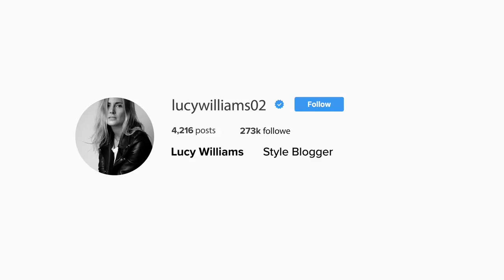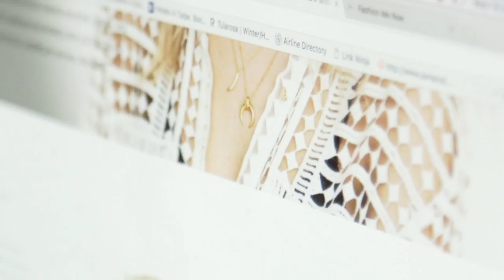Lasting Finish Breathable Foundation 25HR challenge featuring Lucy Williams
New Lasting Finish Breathable Foundation delivers ultra-lightweight, flawless coverage with long-lasting staying power, all while letting your skin breathe. The light to medium buildable coverage is transfer and sweat resistant for a gorgeous, flawless high definition finish that stays put and hydrates your skin for up to 25 hours. A dream to wear, this feather-light foundation lets skin breathe whilst also benefitting from an SPF 20. With a unique cushion applicator, you're guarenteed a flawless finish which will last from day to night.

Match with the perfect partner, Lasting Finish Breathable Concealer, which allows you to wave goodbye to imperfections and blemishes while letting your skin breathe.